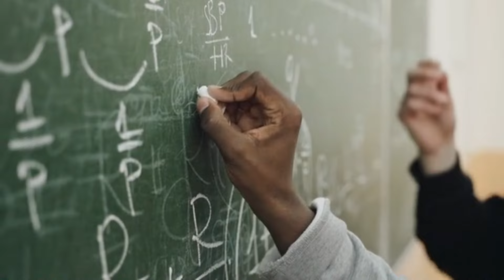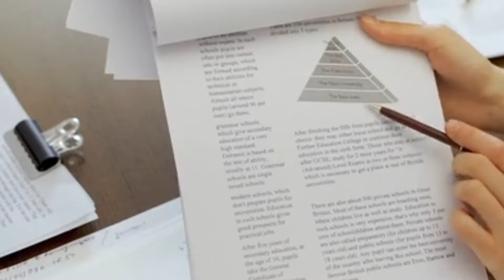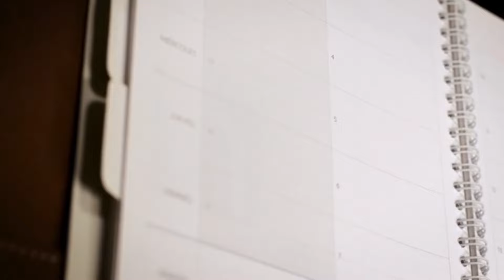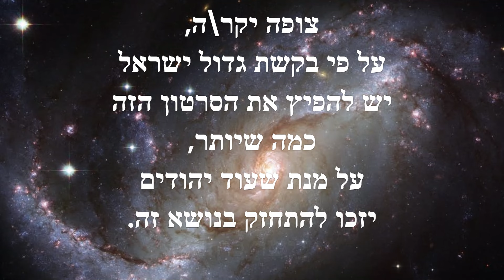לשמוע ולא להאמין!! סיפור אמיתי, עוצר נשימה בעניין לימוד זכות עם מסקנות רבות בצידו | מפי הרב דביר לוי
הרב דביר לוי מציג סיפור אמיתי, עוצר נשימה בעניין לימוד זכות עם מסקנות רבות בצידו | לשמוע ולא להאמין!!!
על פי בקשת גדול ישראל - מצווה להפיץ את הסרטון!!

להזמנת הרב לשיעור ולהצטרפות לקבוצת הוואצאפ הרשמית 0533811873